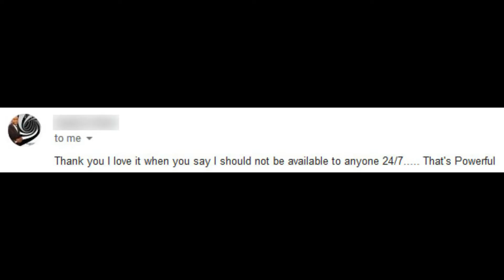Music Career Tips Weekly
No more being bored to death. No more lengthy articles. No more exhausting podcast interviews. No more rambling talking head videos. Just quick tips, short reviews, special offers and links to helpful resources. That's Music Career Tips Weekly.